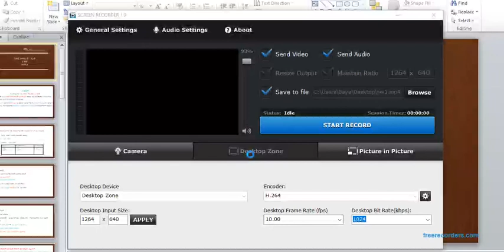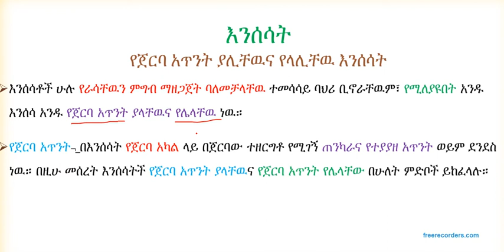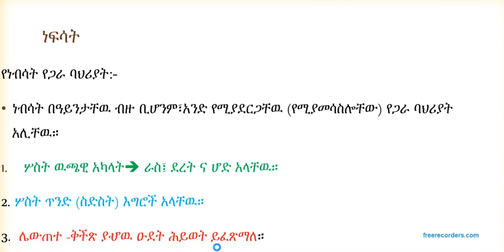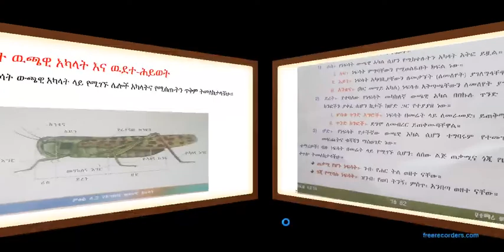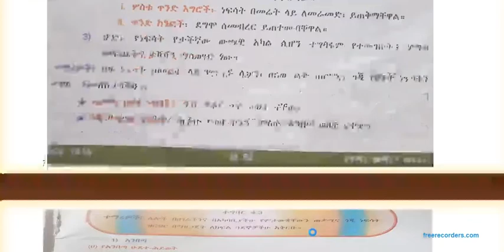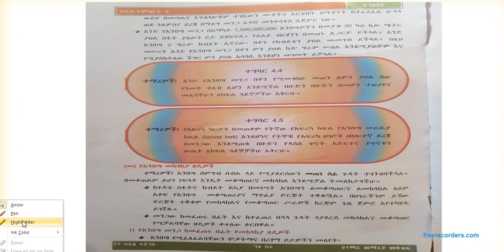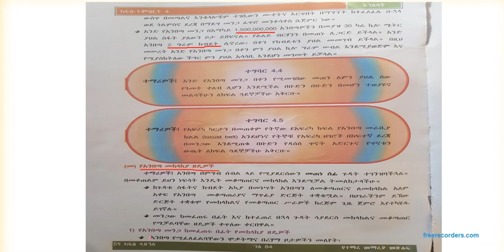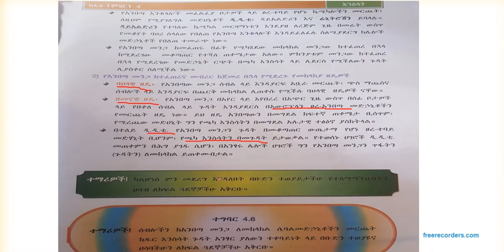የአምስተኛ ክፍል ሳይንስ ትምርት ክፍል 1